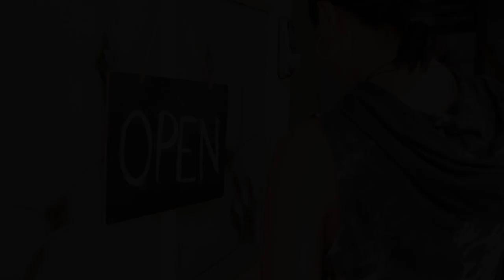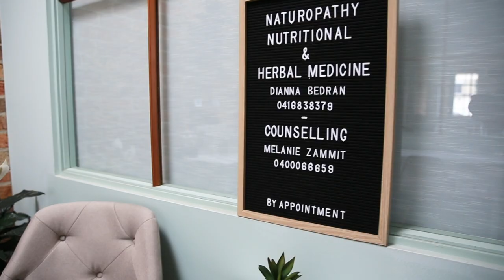Go Holistic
Video by Roxy Roux Photography